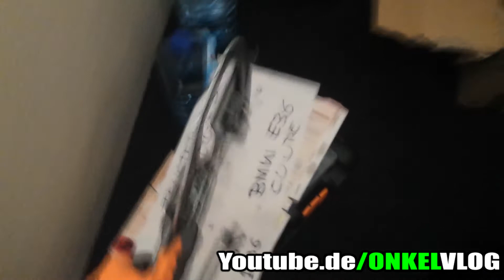Bmw E36 Fensterheber MOTOR in Detail "Das INNENLEBEN"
BMW E36 COUPE FENSTERHEBER - FENSTERHEBER MOTOR "DETAILS" . DAS INNENLEBEN VOM BMW FENSTERHEBER MOTOR.

TRACK INFO:
Mich - Somero
YT Channel: Free Songs To Use